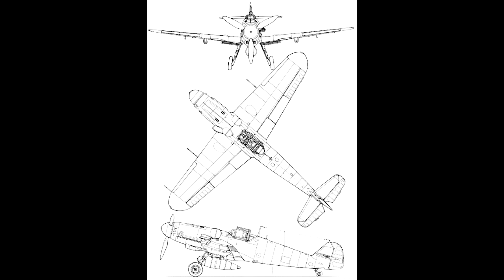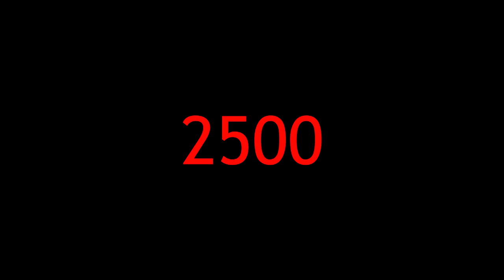Messerschmitt Bf 109 Imbatible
Seguimos con la batalla de Inglaterra en este caso traemos al BF109,el caza mas letal de la historia aeronáutica.
Saludos